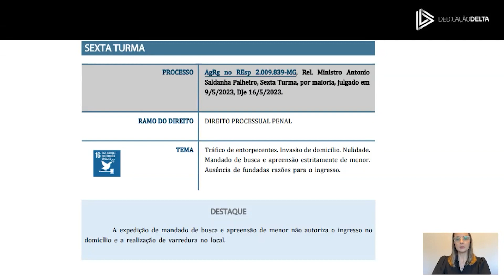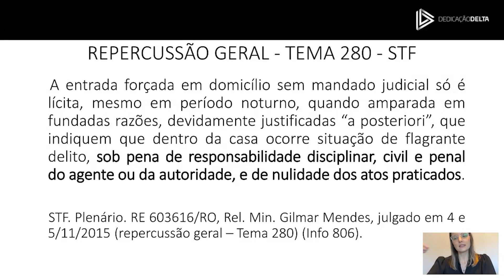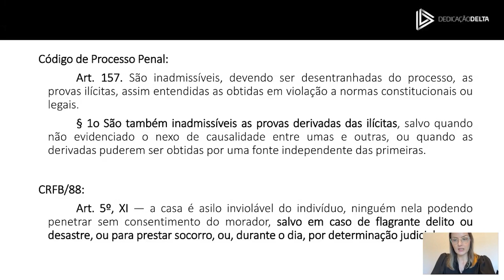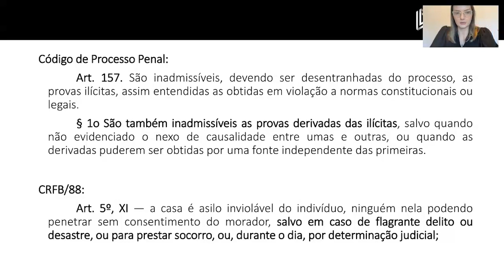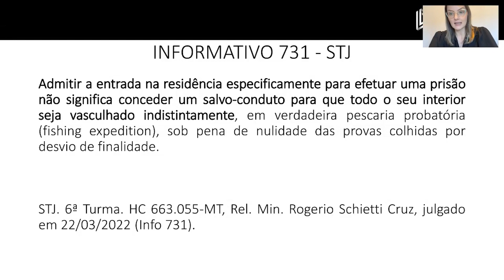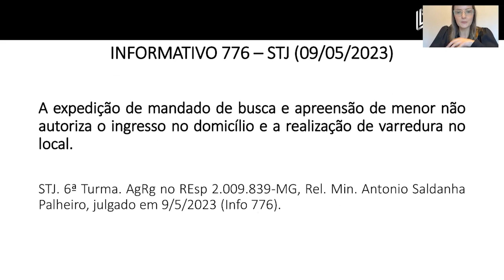STJ e a inviolabilidade de domicílio no informativo 776